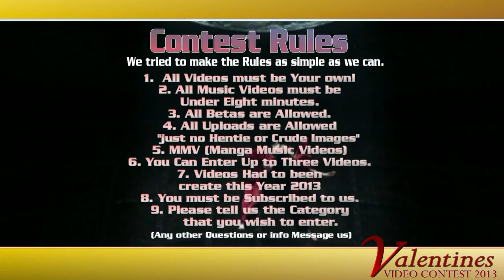Valentines Video Contest (OVER) 2013 - AMV Alliance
THE DEADLINE IS : February 24th 2013
We made it after Valentines so editors would have the extra time to finish their videos.

ANY 2013 UPLOAD !!!
ANY MUSIC !!!
ANY ANIMATION , GAMES, ART OR LIVE ACTION VID !!!

:VIDEO CATEGORIES:

Best 2013 Valentines Tribute (Any Upload Any length)
Best 2013 Animated Couples Music Videos (Over 2 Minutes)
Best 2013 Live Action Couples Music Video (Over 2 Minutes)
Best 2013 Mix Couples Music Videos  (Any Upload Any length)
Best 2013 SlideShow / MMV (Over 2 Minutes)

To enter post your videos as a response :)
(posting a Video response is simple, just go to make a comment, on the right side of the Text Box it will say attach a video response, from there YouTube will take care of the rest)

:CONTEST RULES:

You can enter a video in more then one category and enter more then one video in a single category (the limit is three)
Live Action Category is for Non/ Animated Videos.
All categories must have over 12 videos entered to be prized :)

1.  All Videos must be Your own!
2. All Music Videos must be Under Eight minutes.
3. All Betas are Allowed.
4. All Uploads are Allowed "just no Hentie or Crude Images"
5. MMV (Manga Music Videos) are allowed.
6. You Can Enter Up to Three Videos.
7. Videos Had to been create this Year 2013
9. Please tell us the Category that you wish to enter.
 (Any other Questions or info Message us)

:CONTEST PRIZES:

A message to 100 of our contacts of your Win
Also a posting on Facebook & Twitter.